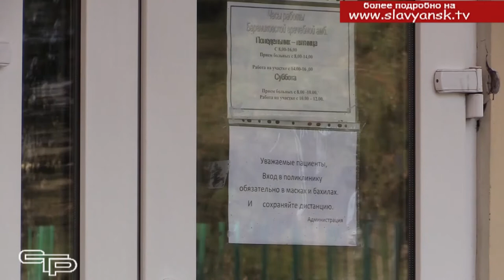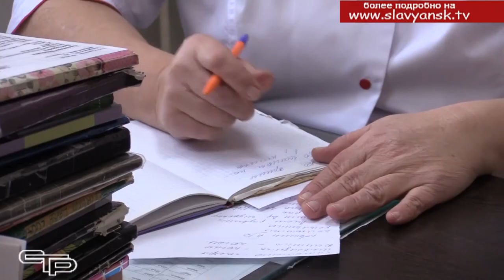Программа "Земский доктор"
Для привлечения медицинских специалистов в сельскую местность и решения вопроса нехватки кадров была разработана федеральная программа «Земский доктор». Действует она с 2012 года. Кроме выделения миллиона рублей проект предусматривает возможность решения жилищной проблемы, а также различные льготы врачам, уезжающим в сельскую местность, где они будут трудиться не менее пяти лет